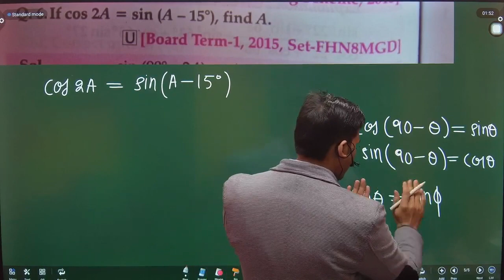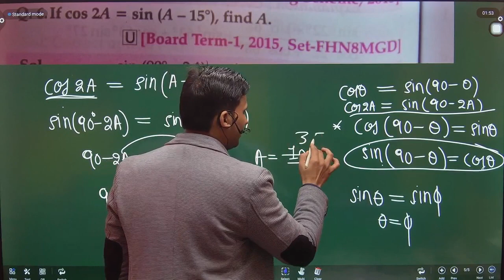If cos 2A = sin (A - 15°), find A.